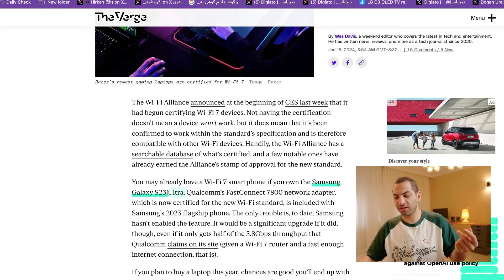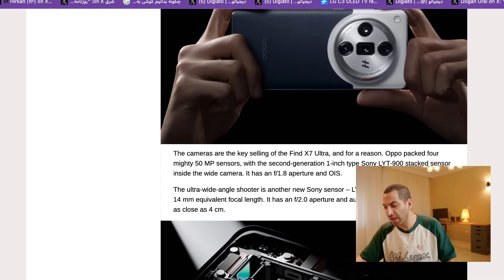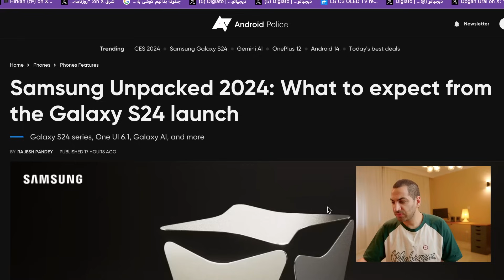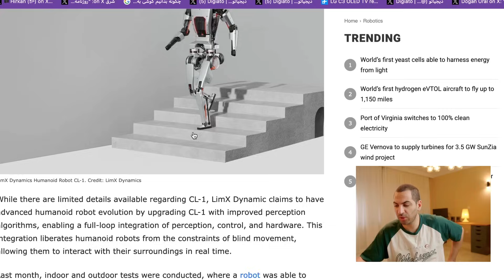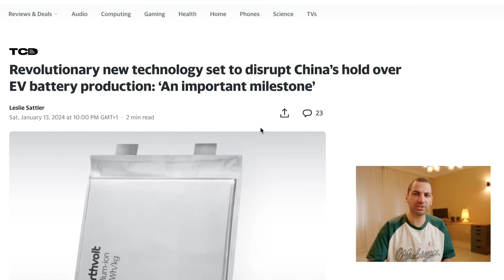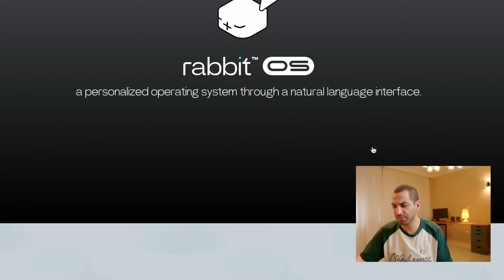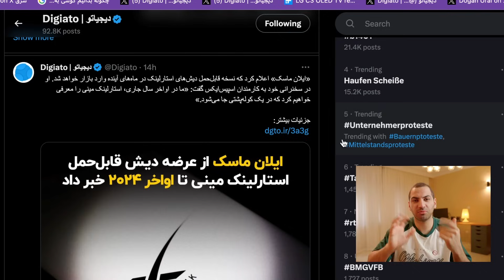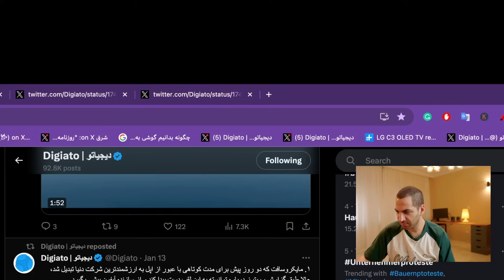قرعه کشی گلکسی اس ۲۴ اولترا - اوپو اکس ۷ پرو - وای فای ۷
00:00 مقدمه
01:09 سر تیتر اخبار
02:05 در چنین روزی
03:17 وای فای هفت
05:05 Oppo Find X7 Pro
08:13 Galaxy S24 Ultra
لینک پیج آوانید:
11:09 ربات های انسان نما
12:32 تغییرات یوتیوب
13:06 باتری های جدید خودرو
15:18 کیبورد های جدید آیفون
16:23 ربیت آر ۱ چیه؟
18:01 توییت خوانی